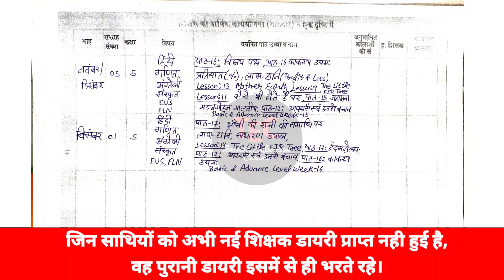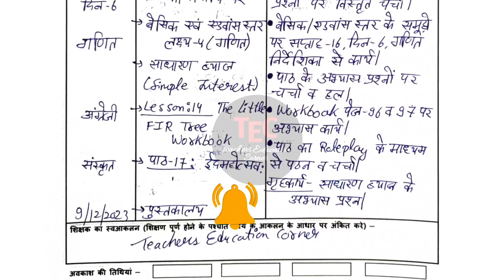9 December तक bhari hui shikshak diary pdf | Shikshak Diary Class 5 | Shikshak diary December 2023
New Shikshak Diary Class 5 | 27 November से 9 December 2023 pdf | शासन के नए निर्देशानुसार शिक्षक डायरी कक्षा 5 प्राथमिक स्तर

Queries Covered:
shikshak diary December 2023
shikshak diary November 2023
shikshak diary class 1 to 5 pdf
bhari hui shikshak diary class 5
shikshak diary for class 5
भरी हुई शिक्षक डायरी
kaksha 5 ki bhari hui shikshak diary